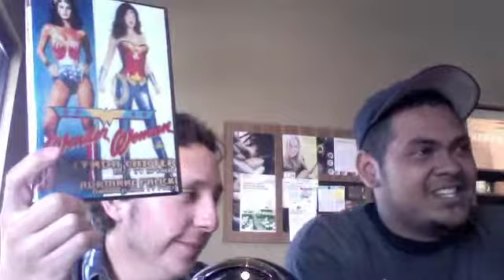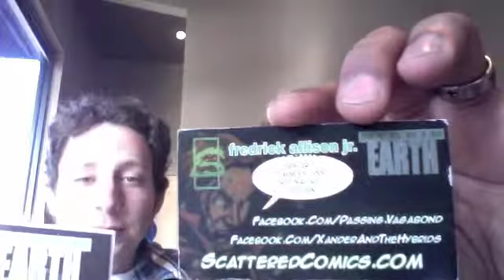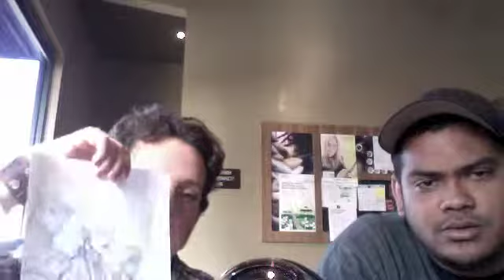Comic&Coffee Ant-man drawing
welcome to comic&coffee where fred and I talk about nerdy pop culture news or stories that we have seen or read about for the week while fred is drawing the character of the day and tries to finish it before  the show is done. We thank you for watch.